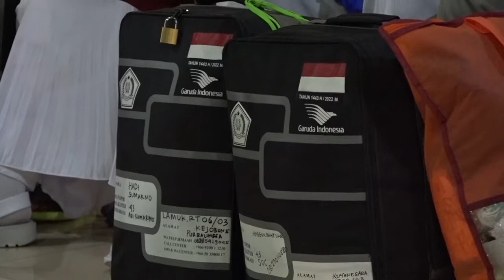Serba Serbi Pemberangkatan Jemaah Calon Haji Purbalingga 2022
1. Pemberangkatan Jemaah Calon Haji Purbalingga Kloter 42 Oleh Bupati Purbalingga Dyah Hayuning Pratiwi, di Pendapa Dipokusumo.
2. Penyerahan Jemaah Haji Kabupaten Purbalingga Kloter 42 oleh Bupati Purbalingga Dyah Hayuning Pratiwi di Asrama Haji Donohudan.
3. Pemberangkatan Jemaah Calon Haji Purbalingga Kloter 43 oleh Wakil Bupati Purbalingga H. Sudono, di Pendapa Dipokusumo.
4. Penyerahan Jemaah Calon Haji Purbalingga Kloter 43 didampingi Bupati Dyah Hayuning Pratiwi.